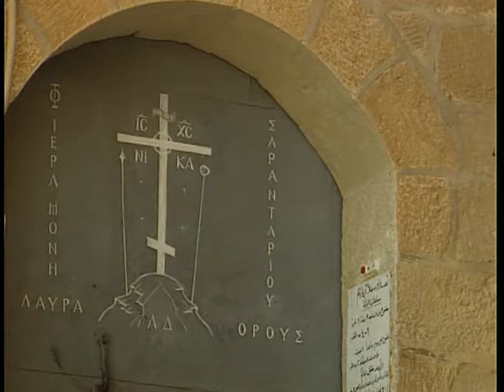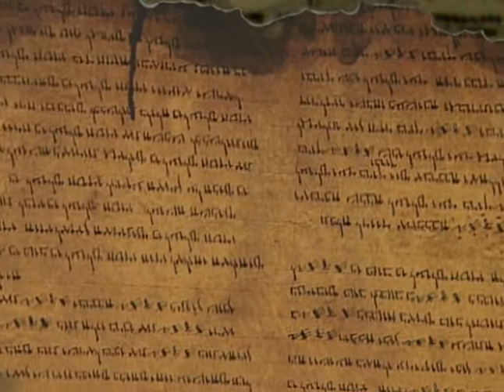Gnosis-Viaje A Lo Desconocido El Otro Jesus